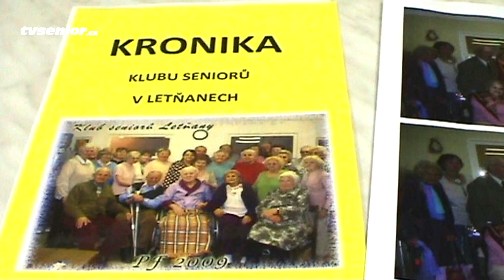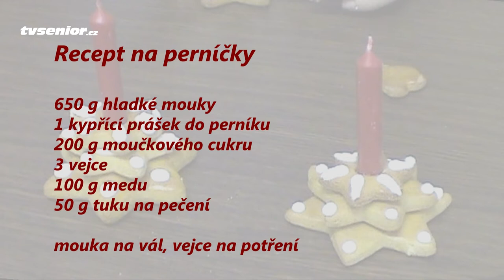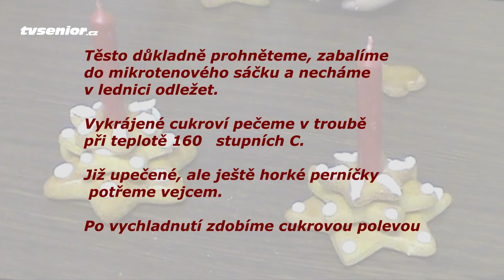Vánoční perníčky aktivních seniorů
spolupracovnice TVsenior.cz navštívila s kamerou Klub aktivního stáří v Letňanech a podívala se, jak se zde senioři připravují na Vánoce. Odnesla si nejen krásné inspirující záběry, ale také recept na vánoční perníčky, ze kterých si i vy můžete vyrobit hezké svícny, nebo ozdoby na stromeček.